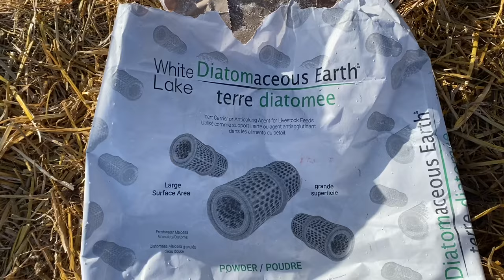Calves get their nose candy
Success with the skid steer, a few more babies and keeping them healthy